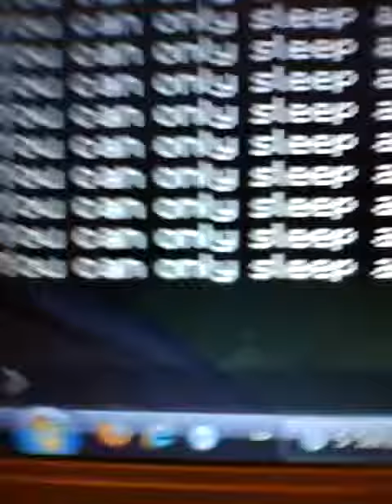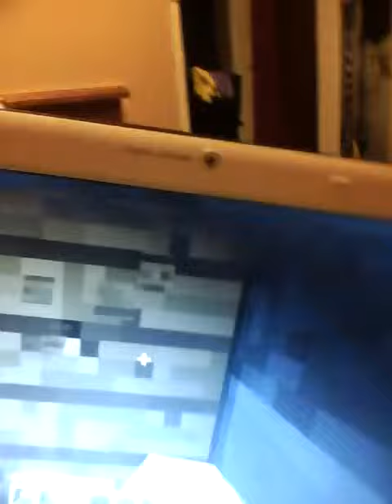let's play Minecraft EP:1 my house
only a short and gay vid because holding a camera up fot a couple a minutes hurts